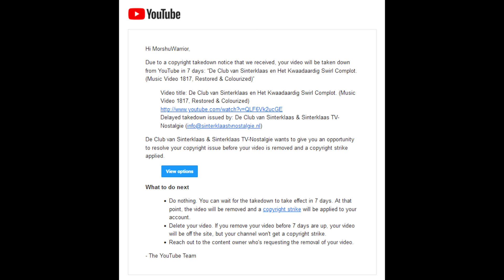Een Sint update video.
2 - De Club van Sinterklaas en De Swirls van Surprise Piet
3 - De Club van Sinterklaas en De Swirling van Wagen 27